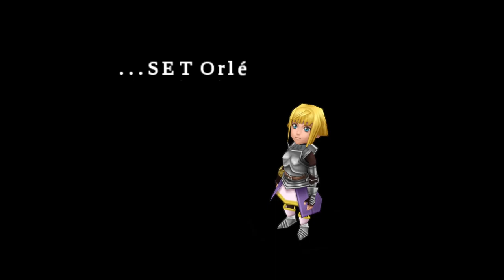Jeanne D'Arc: Chinon and Orleans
To finding Charles McBignose the VII, to taking seige on Orleane to bring hope to the people of France in this war. Things be escalating well for Jeanne and her companions.

This area brings more of the Gazelliath into play as there are more than one and they are more head strong in fighting unlike the last area. These guys are also a favorite of mine and I wish I had their armor and axe.

Also as a side note for the dialog with Daffy Duck, that was the game itself and not the recording. Not sure what happened there, but in this case I say it isn't that bad cause it didn't block out anything too important.